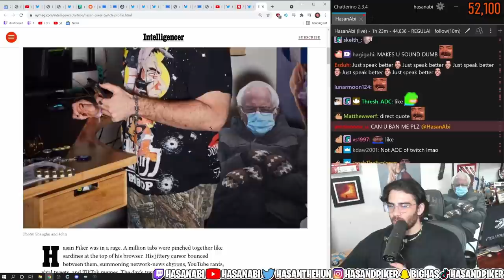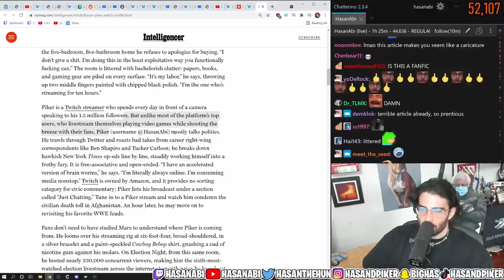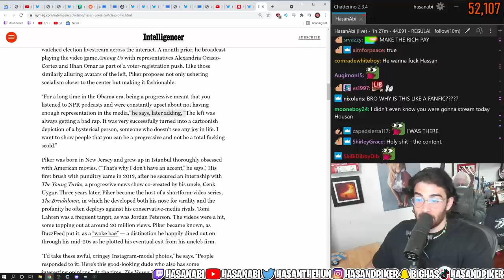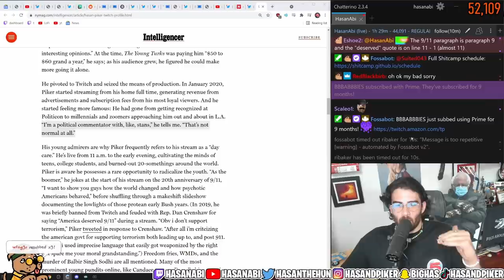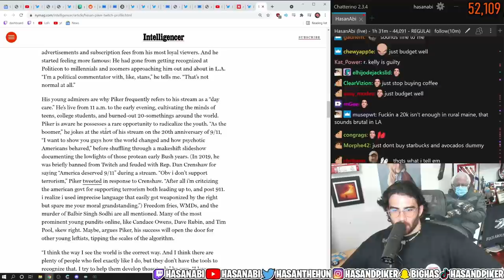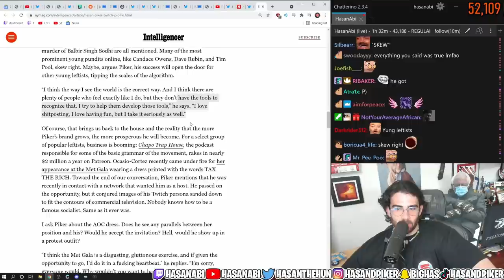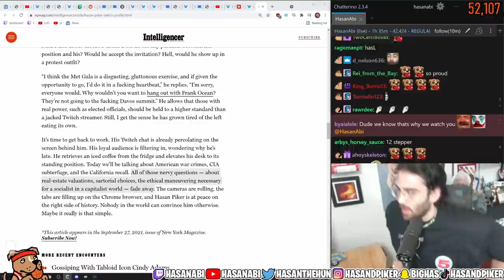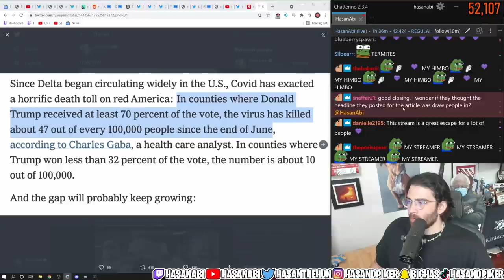HasanAbi reacts to New York Magazine Article detailing HIS Career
Hasan reacts to an article written on him from New York Magazine.  The article talks about the early career of Hasan Piker and how he has become a beacon of Leftist politics in a space of his own.